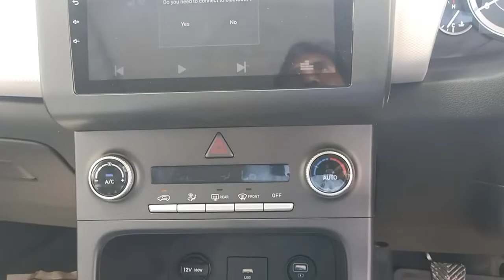New Hyundai CRETA SX Executive Full Review Interior features on Road price in Hindi